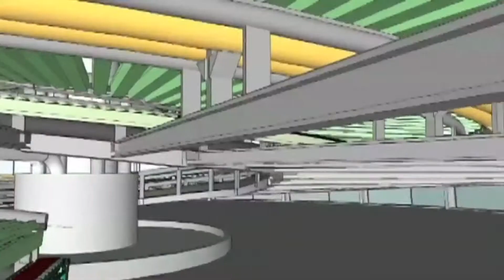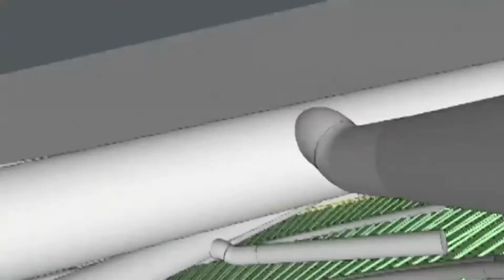Plantacut #3 The Horticulturalist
Listen to Susanna Hultin - Horticulturalist at Sweco, talk about the Plantagon vertical greenhouse project.